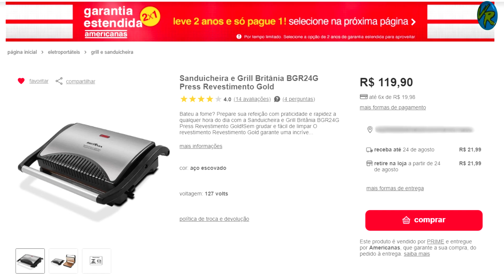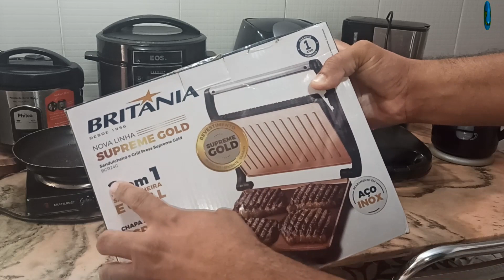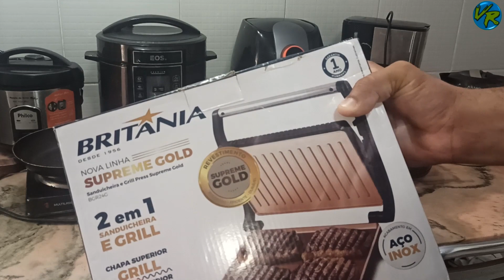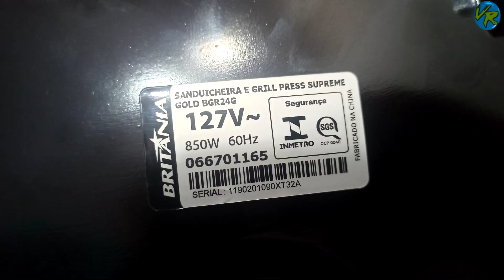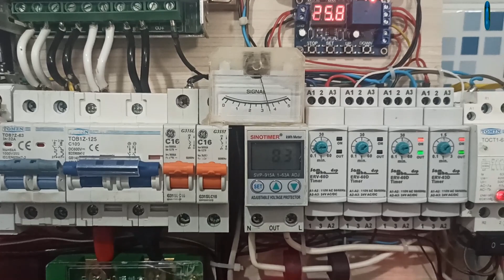Sanduicheira e Grill Britânia BGR24G Press Revestimento Gold vou usar na Energia Solar Off Grid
🚩 MINHA INDICAÇÃO É NOS SEGUINTES SITES

📺 Finalizei a Placa do inversor e usando o Toroidal GNO 60Hz Senoidal com um auxiliar de 12v Feedback

📺 Esse é o Toroidal com AWG de Cobre 17Kg GNO 3500W Que Vou Usar No Meu inversor Solar Off Grid

📺 Panela Elétrica De Arroz Oster Facile 350w Perfeita Para Usar No Sistema Solar Off Grid etc

📺 Panela elétrica redonda 40cm 1200 watts APE 4000 Amvox vou Usar No Sistema Solar Off Grid

📺 Fiz uma adaptação para usar ao mesmo tempo, a panela de pressão e o fogão elétrico Energia Solar

📺 Caixa De Som Multilaser Torre Double 15 Pol 3500w Sp344 bluetooth FM XLR não toca grave?